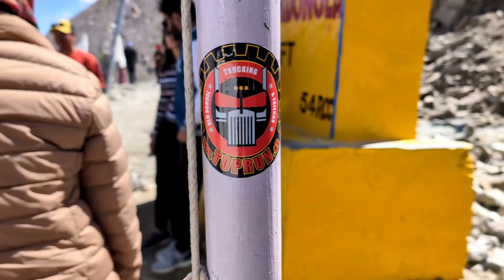2024 India 4 Kardung La Leh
With the new Royal Enfield Himalayan 450 trough the Himalaya, an epic journey starting from Varanasi India trough Ladakh Himalaya
Route : Dilgit Shyok valley to Leh via the Kardung La pass